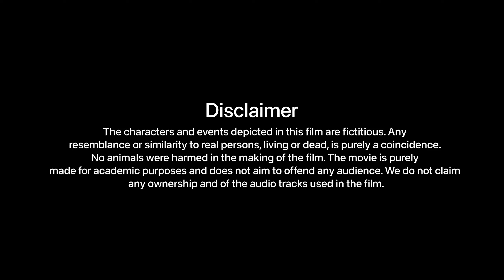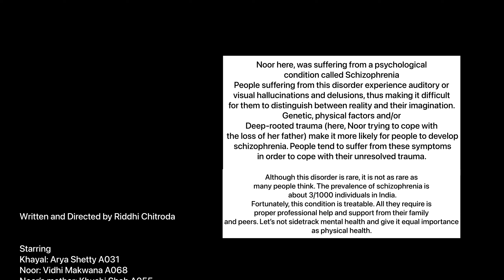Khayal | Psych Film Fest 2023 | SDSOS NMIMS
The movie tells of Khayal, a quiet and outcasted girl who is befriended by a whimsical and quirky girl, Noor. Despite the polarities, they bond over their favourite song, get closer and turn to each another when times get rough. But does it ever get better?